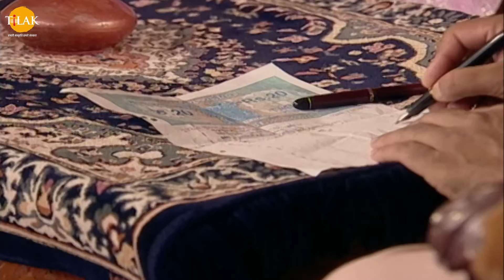Sai Baba | EP 104 | Tilak Odia